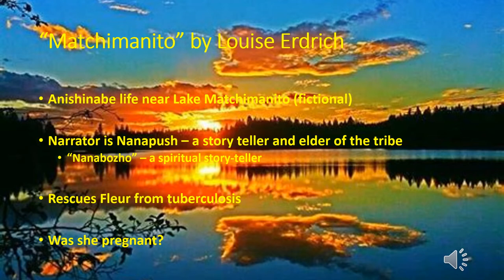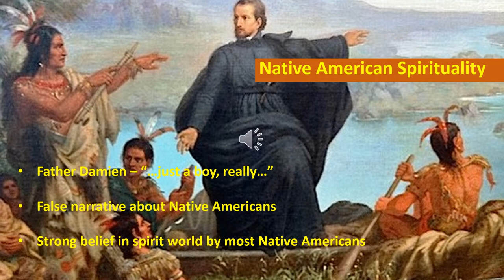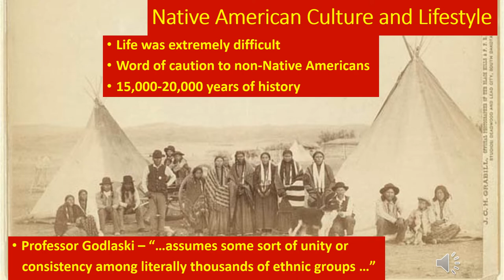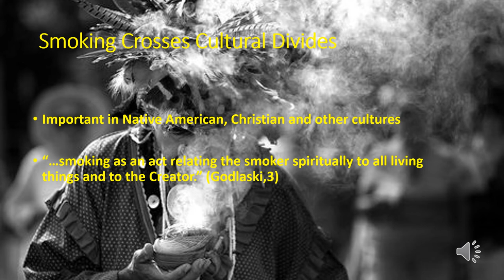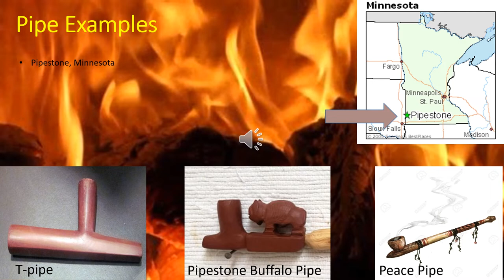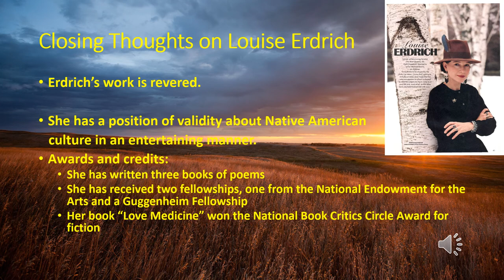Ethnicity in Louise Erdrich’s Work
A presentation by Ken Hanson satisfying the requirements of the course Studies in Short Fiction by Dr. Steven Fuller.